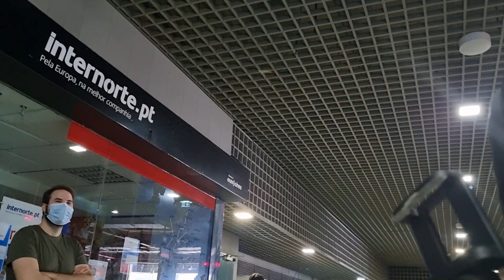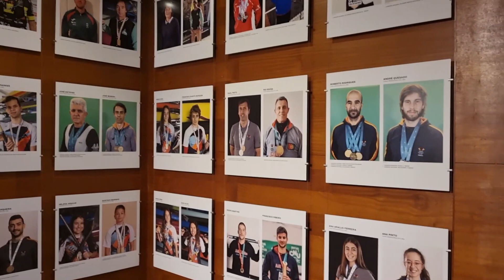Fatima to Viana de Castelo Travel Vlog | Portugal | First Vlog | Urdo | Pashto | Kotli kalan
Viana de castelo is well known portugal city for tourist attraction.